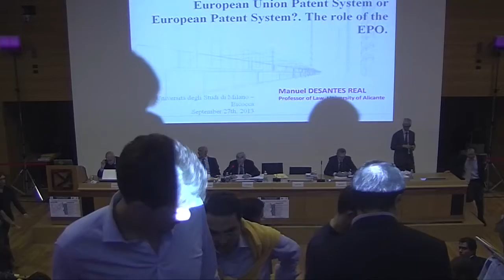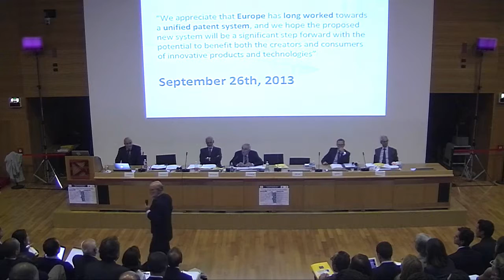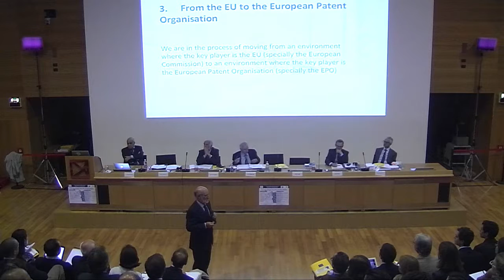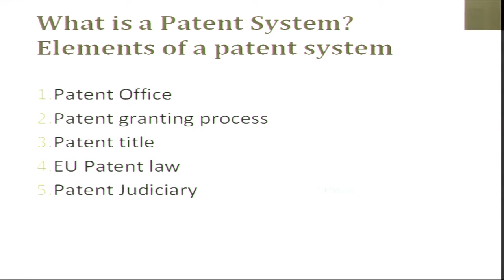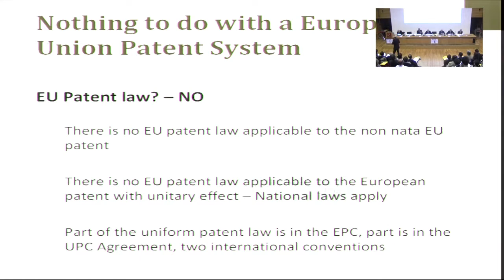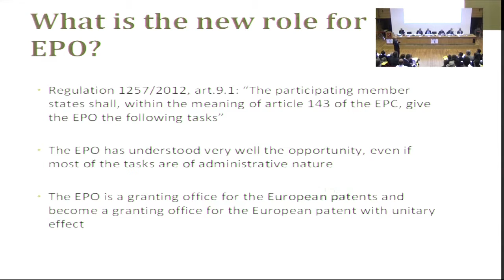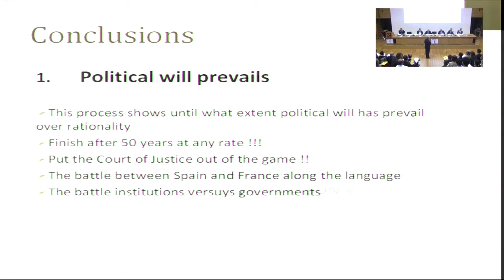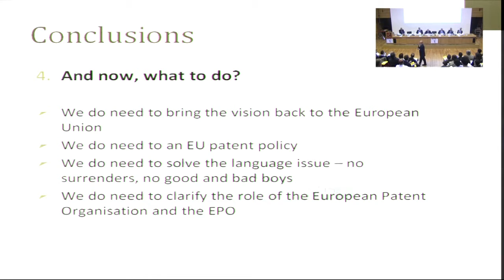4 - Manuel Desantes Real - LA TUTELA BREVETTUALE NELL'UNIONE EUROPEA - CONVEGNO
THE EUROPEAN PATENT WITH UNITARY EFFECT AND THE EUROPEAN PATENT OFFICE - Prof. Manuel Desantes Real -- Universidad de Alicante, Former Vice-President EPO